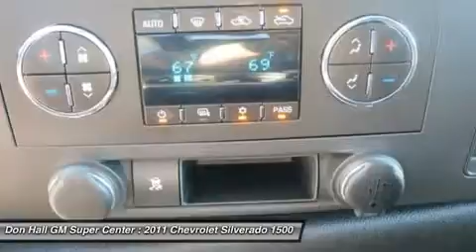2011 CHEVROLET SILVERADO 1500 Ashland, KY 7-1213A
2011 CHEVROLET SILVERADO 1500 Ashland, KY
Stock# 7-1213A

1800 Greenup Ave.

Rare find! Here is a one owner 2011 Chevrolet Silverado extended cab 4wd LT model! This Silverado is a smoke free unit and the Carfax clearly shows the service records! Fully loaded and ready to go price a real bargain, including tow hitch! Enjoy the space inside of this reliable pickup truck as you travel with your family in quality and confidence. Every one of our vehicles pass an extensive inspection process and a full disclosure Carfax. All vehicles either receive the balance of the factory warranty or a 90 day 3k mile powertrain warranty if 10 years or newer and under 100k miles. Don Hall GM SuperCenter has been proudly serving the tri state area for over 80 years. Internet sale price, selection and service: Don Hall GM SuperCenters customers know we only offer the best of all three! Don Hall does it all!